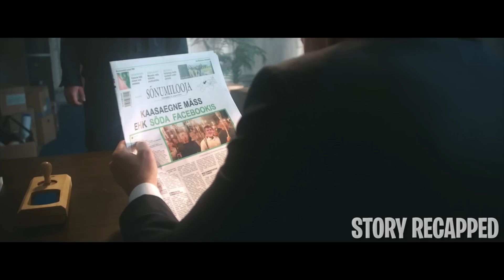They Managed To Summon A Creature That Does Anything They Want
Thinking that they've become too reliant on gadgets, Mia and Kevin's parents leave them at their Grandma's house to spend time in the countryside. Frustrated, the clever siblings search for a way to get out of doing chores. When they discover a way to create a creature that will do the work for them, the siblings deal with blood, magic, and demons to turn their boring vacation around. However, the siblings learn that dark magic never goes according to plan.